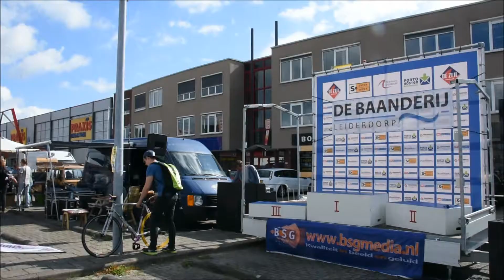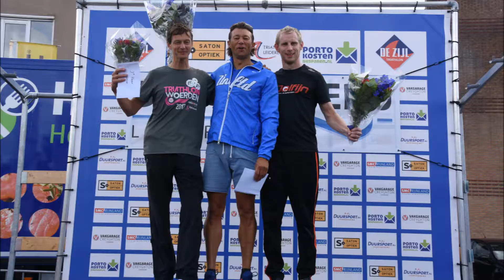Triathlon Leiderdorp 2017 Sfeerfoto's en filmpje.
Zondag 13 augustus werd in Leiderdorp de jaarlijkse triathlon gehouden. Er kon in diverse afstanden gestart worden, zoals bijvoorbeeld de sprint, middenafstand en Olympische afstand.
In dit filmpje diverse sfeerbeelden van de verschillende afstanden.